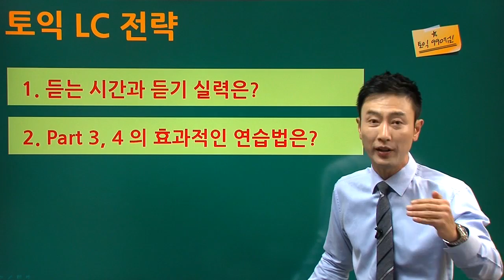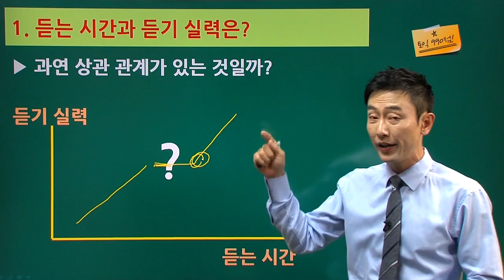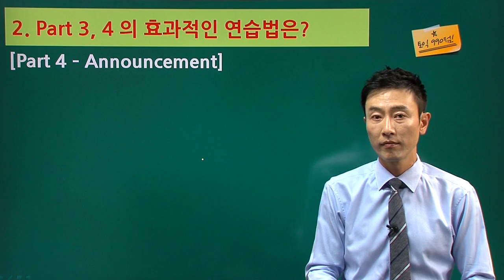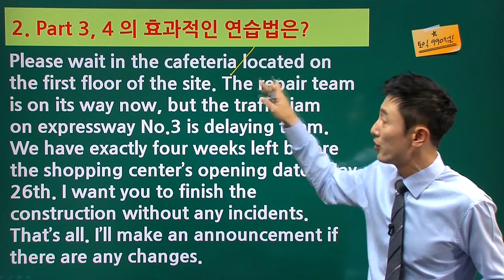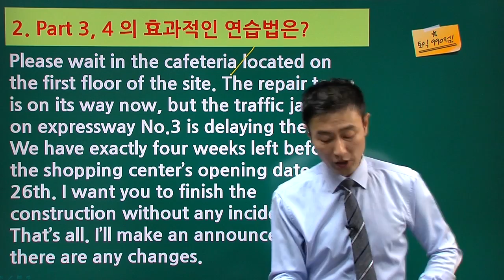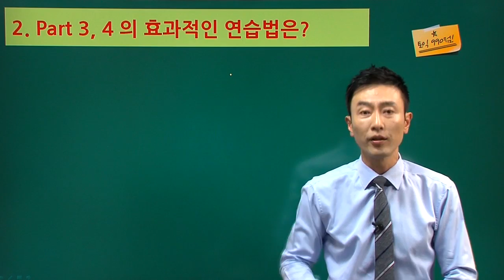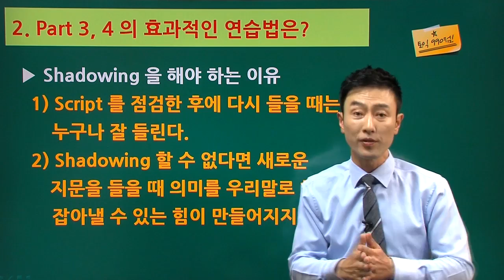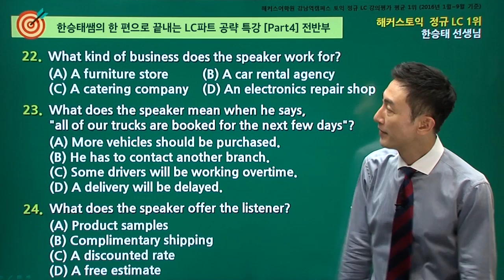토익 LC 점수 올리기 위해 꼭 필요한 토익공부법&파트 4 실전문제로 적용해봅시다✌ | 한 편으로 끝내는 토익LC 공략특강 해커스토익 한승태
해당 강의를 듣기 전 문제를 먼저 풀어보세요!
풀버전 영상이 보고 싶다면?

토익 LC 파트 공부법이라고 한다면 단연 "쉐도잉"부터 알아봐야지!
한승태 선생님의 LC 파트 공부법,
그리고 공부법을 적용해 풀어보는 PART4 실전문제까지
강의가 혜자네 혜자야 ㅠ.ㅠ 이거 듣고 이번 토익시험 대박나자구 X)